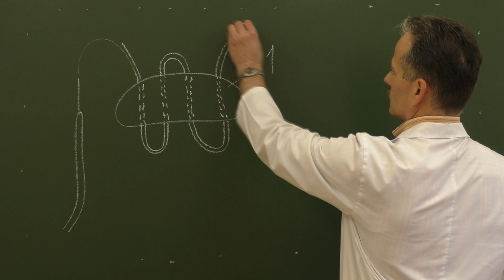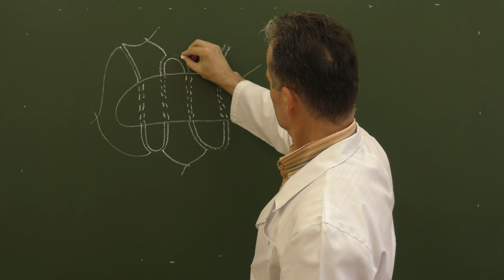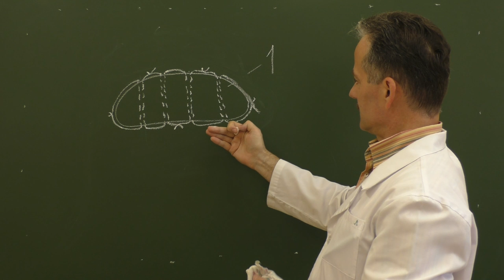Гемостатический шов Кузнецова-Пенского